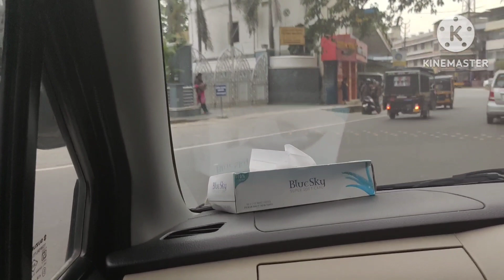അടൂരിന്റെ ചെറിയ ഒരു വീഡിയോ